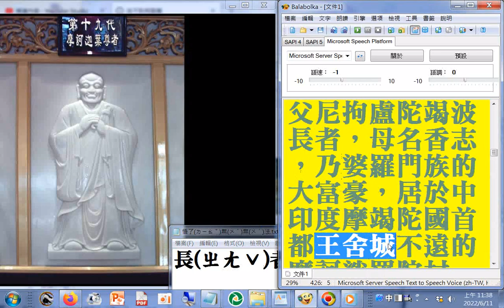六十四代祖師第19代#摩訶迦葉尊者（西天第1代）本名畢缽羅耶那，父尼拘盧陀竭波長者，母名香志，乃婆羅門族的大富豪，居於中印度摩竭陀國首都王舍城不遠的摩訶娑羅陀村 。偈首曰：「本來付有法，付了言無法，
各各須自悟，悟了無無法。」